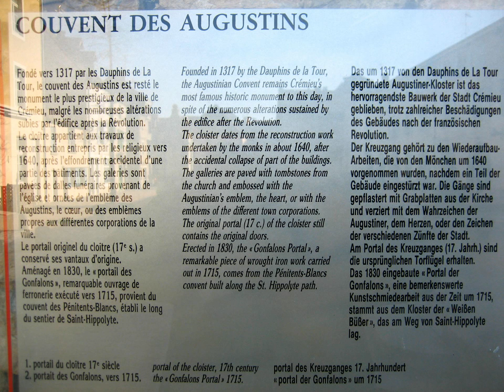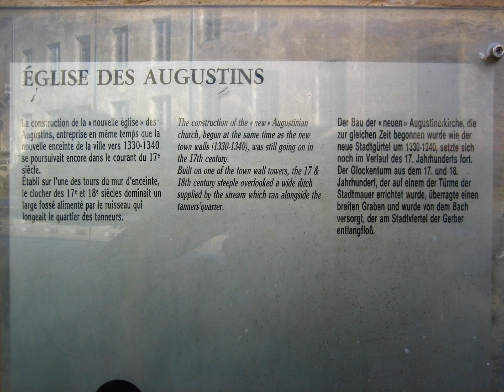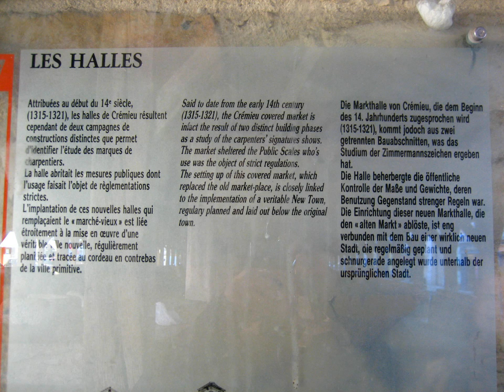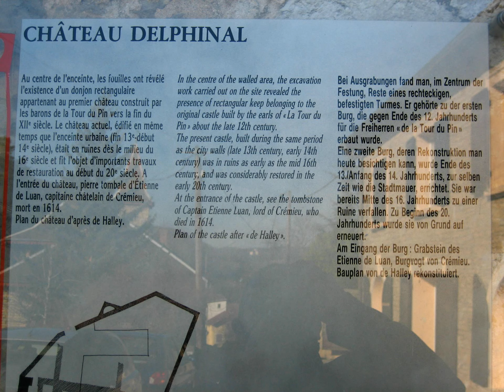Crémieu, France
È un tipico borgo medievale e di interesse storico/architettonico sono: il mercato medievale (XV secolo); il convento degli Agostiniani (XIV secolo); la torre dell'orologio e le rovine del convento di Saint Hyppolite. Faceva parte del territorio del Delfinato.

Early history

Crémieu has a long and important medieval history. First historical references to Cremieu date back to the 12th century, when a benedictine priory was built high on the cliffs of Saint-Hippolyte. the town itself, however, grew up during the 13th century, the southern slopes of Saint-Laurent hill and overlooking the walls of the royal castle which the Dauphins of La Tour began to restore in 1282. In 1315, the town was granted important civis and trading rights which marked the beginning of two centuries of prosperity. Building of a new covered market started in 1434, as did the construction of a fortified wall, almost 2 kilometers long, with 9 gates and 14 towers. The wall encircled not only the royal castle, the old town and the cliff of Saint-Hippolyte, but also the site of a new town below, next to an Augustian monastery. In 1357, a mint was set up at Crémieu, making it even more prosperous. In 2006 a petit blanccoin, struck in the Cremieu mint in 1446,(validated by Cremieu museum) was discovered in the keel of the Newport Medieval Ship. This allowed the construction of the vessel to be dated to not earlier than 1446. It is assumed the petit blanc was placed in the Ship as a token of good luck.The minter of the coin was Jaques Vincent. From the reign of Louis XII (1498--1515), Crémieu benefited from its strategic position on the route of French expeditionary forces bound Italy. The town became a major trading centre in cereals for France, Savoy, Switzerland and Italy. As early as the 15th century, it had an important Jewish community. Raoul de Gaucourt, governor of Dauphiné, renewed the privileges of the Jews in 1441 for seven years in consideration of the sum of 50 florins, which Moses Dandéli of Crémieu and Aguinet Solomon of Saint-Symphorien, Jewish residents, were to collect from their coreligionists. The Jews of Crémieu refused to pay the sum and emigrated in large numbers. The dauphin Louis XI of France recalled them in 1449, and promised them that if they would reopen their banking-houses, he would tax them only one ounce of fine silver in the future, instead of the half-mark that they had formerly been required to pay. New gates were built in 1535 and the lower town, design along the lines of most medieval "new towns", was completed at the beginning of the 16th century. The 17th century brought monasteries and convents to Crémieu, where trade was by now beginning to flag. The Capuchins settled there in 1615, The white Penitents in 1619, the nuns of the order of Visitations in 1627, the ursuile nuns in 1633, the Notre-Dame du Reclus hospital opened in 1675 and the church of Saint-John was completed by the end of 17th century. The town's economic decline finalised by the suppression, in 1702, of the annual trade fairs dating back to the 14th century, led the townspeople to turn to the leather and textile industries during 18th century. In 1710, quarter of the population was working as tanners, cobblers carders (of both hemp and wool) and spinners. In the next century, the plateau of Isle-Cremieu and the sleepy town below the ruins of the castle and ramparts began to attract landscape artists, led by Corot, as well as travellers, tourists and lovers of all things beautiful.